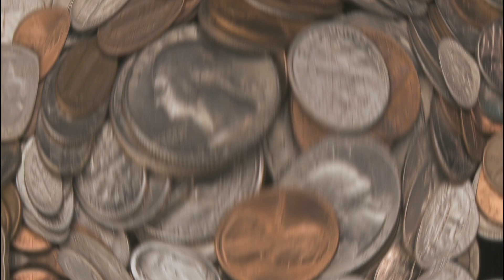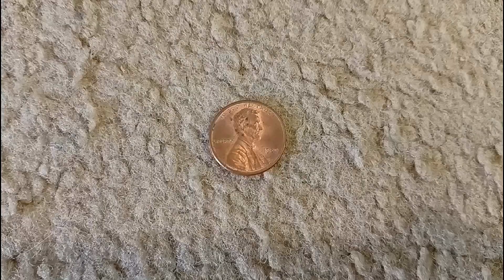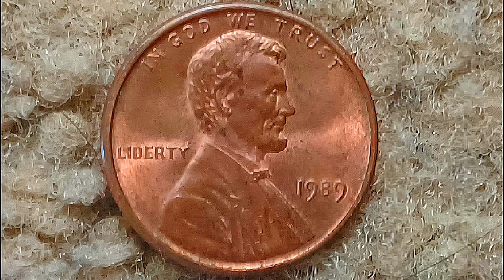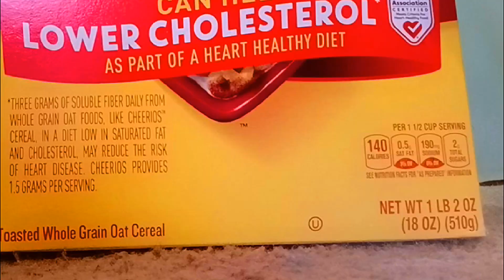Mythical Creatures Movie S7 Episode 2: The Un-Lucky Penny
Can a penny really give them bad luck? (What part was your favorite?)

Mythical Creatures Seasons